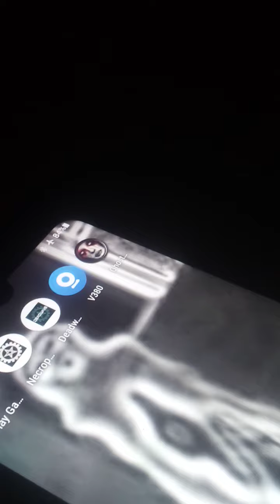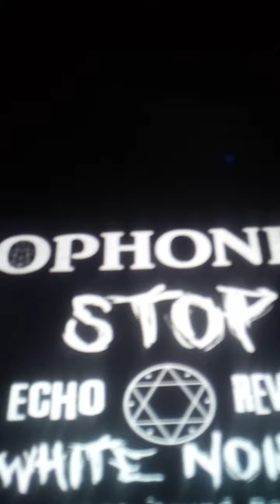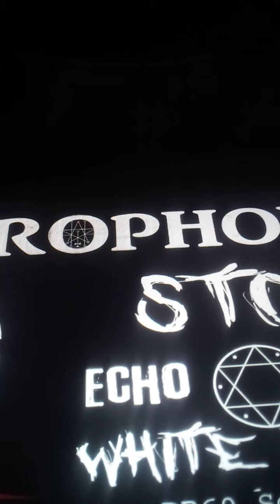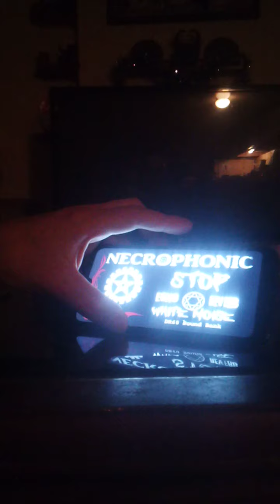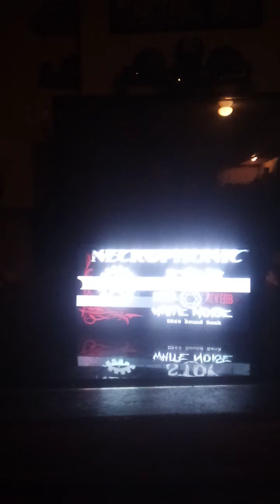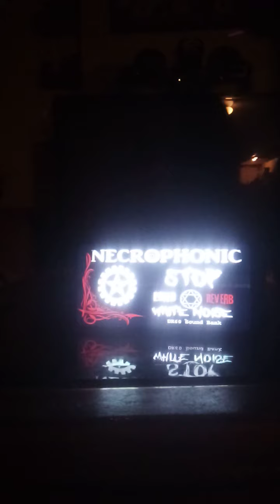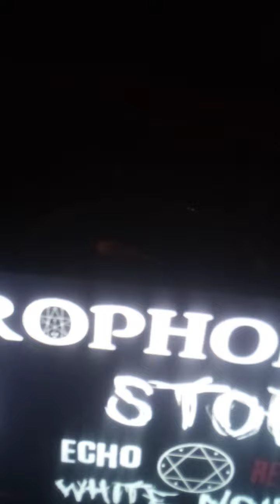Spirit box session Necrophonic HAPPY HALLOWEEN Everyone